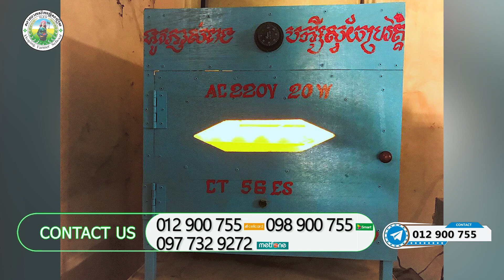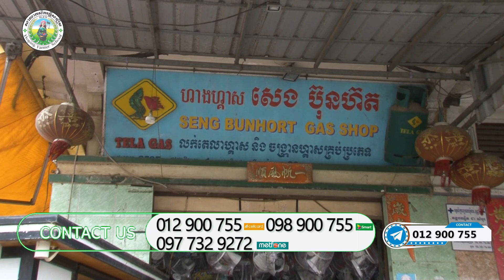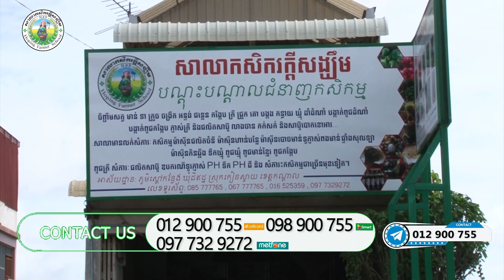ការចិញ្ចឹមឃ្មុំ l នាទីកសិកម្ម [ Agriculture - Honey farm ]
សូមទស្សនាដល់ចុងវីដេអូ ដើម្បីដឹងបន្ថែមពីកម្មវិធីសិក្សា។
អាស័យដ្ឋាន: ភូមិស្ដៅកន្លែង ឃុំដីឥដ្ឋ ស្រុកកៀនស្វាយ ខេត្តកណ្ដាល
លេខទូរស័ព្ទទំនាក់ទំនង : 012 900​ 755 / 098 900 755 / 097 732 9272
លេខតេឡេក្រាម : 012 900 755